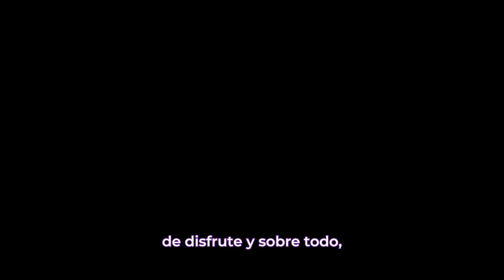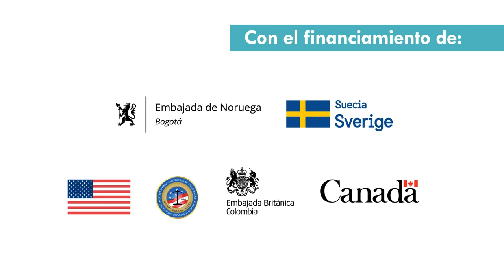La Seguridad para las mujeres- Mujeres con la 1325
En el quinto foro macroregional para la construcción del Plan de Acción Nacional de la Resolución 1325, 100 mujeres provenientes de la Orinoquía y Amazonía colombiana se reunirán en la ciudad de Villavicencio con el objetivo de generar propuestas en materia de seguridad, garantías y paz territorial para todas las mujeres y niñas del país.

Y tú ¿Qué crees que es la seguridad para las mujeres?📢💬